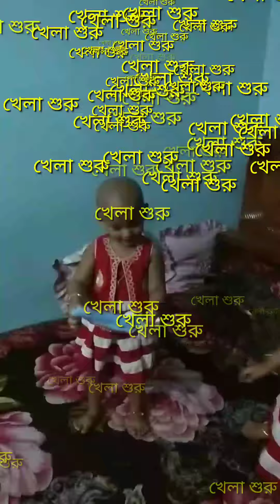রেসলিং খেলা চরম বিনোদন (রুহি-রাহা)